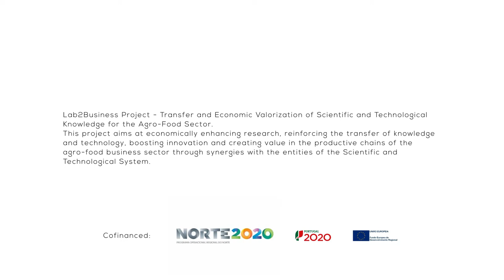1 Minute With: Ana Marques - Researcher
1 Minute With: Ana Marques - PhytoEnergy Project